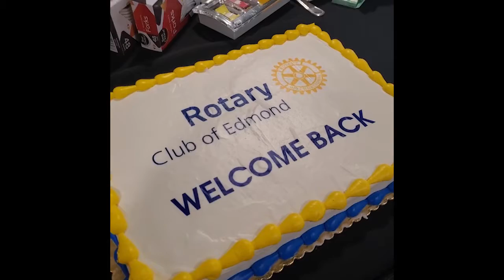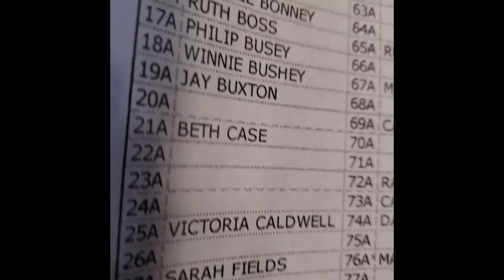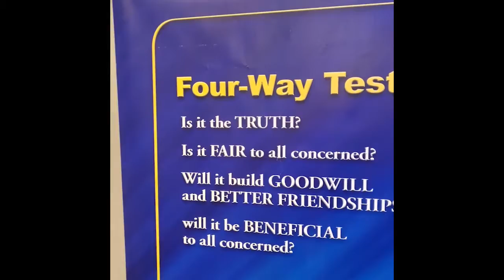Rotary Club of Edmond First meeting back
The Rotary Club of Edmond had it's first full meeting back with food and at it's new location on 5/5/2021.

Video shot and edited by Keith May Real Estate Group